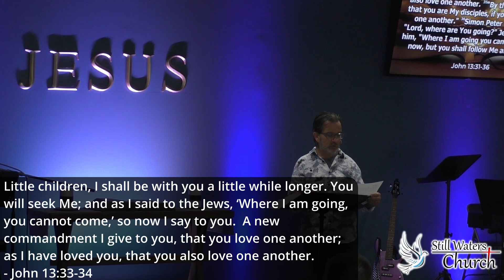Still Waters Church | The Comforter in Catastrophe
It is so important for us to remember this morning: That God is with us.  That He's in us.  And here's the thing we should never lose sight of: He is for us!  Expect that a loving God that lives inside of you is with you, to comfort you, in whatever today brings.  The same God that's brought you through everything you've been through up to this point will continue to carry you and lead you because He's the God of all comfort.  Nothing is too hard for God.  Sometimes the greatest obstacle in your life is your doubt - it's not God!

Genuine Jesus #10

Luke 7:11-17
John 13:31-36
John 14:1
John 14:25-28